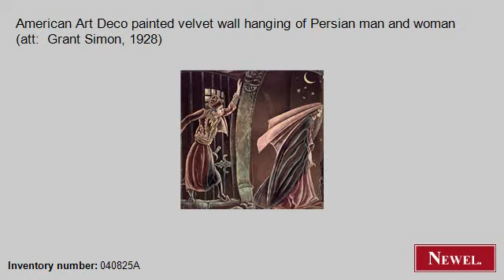Antique American Art Deco painted velvet wall hanging of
- Newel.com: Antique American Art Deco painted velvet wall hanging of Persian man and woman (att: Grant Simon, 1928) (Art Deco, American, textile/rugs, wall hanging, velvet) (Newel Art and Antiques, New York City)